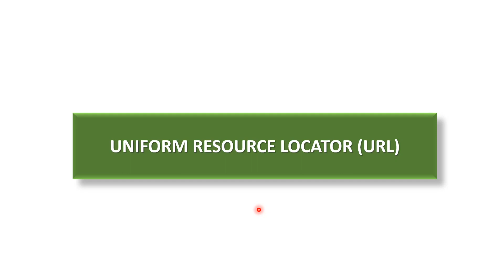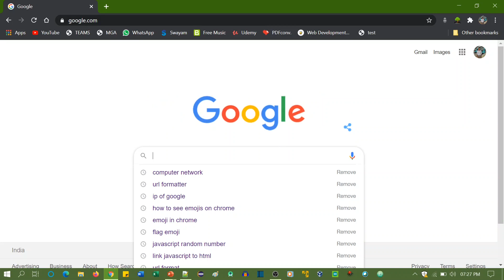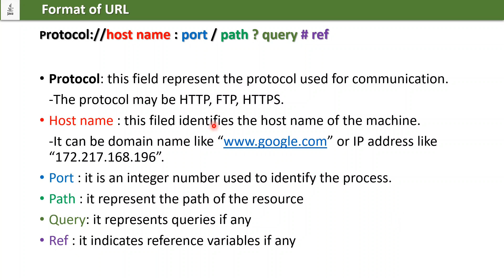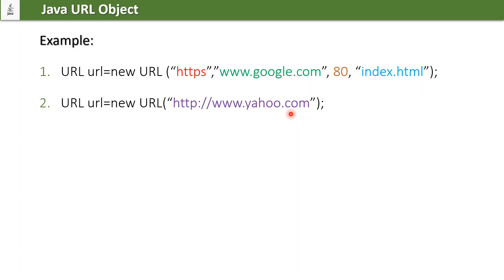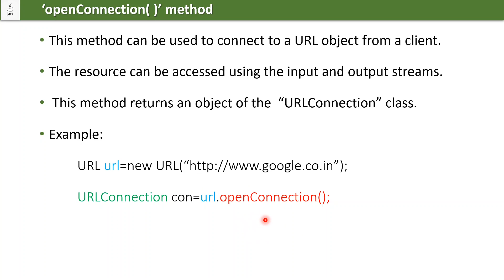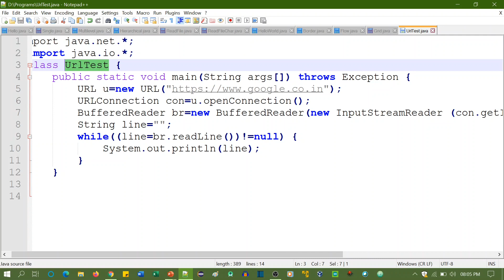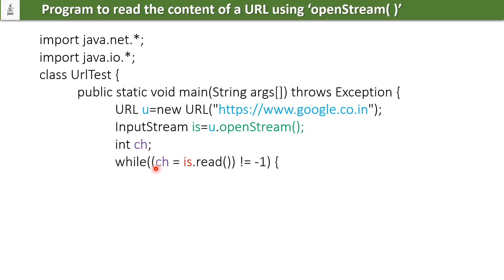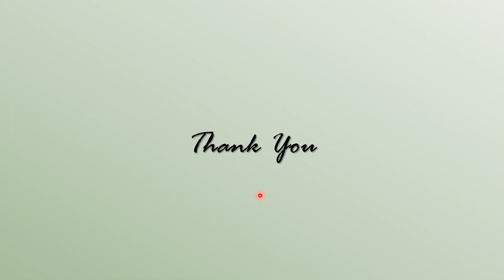URL | JAVA NETWORK PROGRAMMING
This video explains about Uniform Resource Locator in Java. It shows how to use URL class and different methods in URL class to read and write data to URLs.